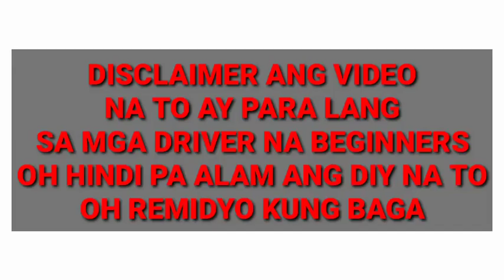DIY DIYAutoFuse tips tutorial hungrydriver